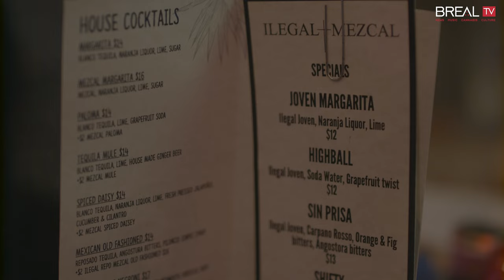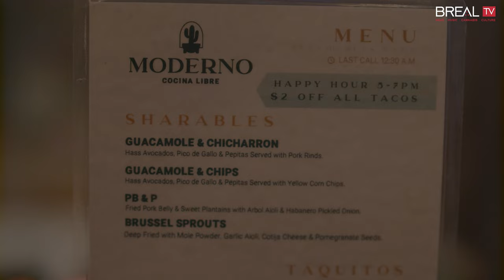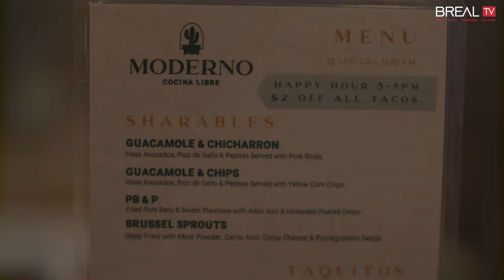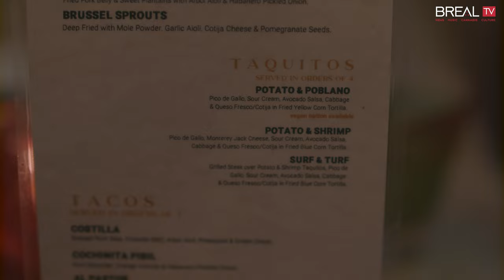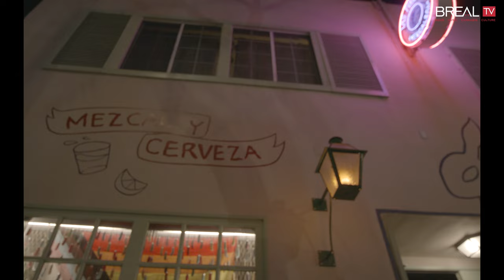High & Hungry - Moderno Cocina | Las Perlas (WEST HOLLYWOOD)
Las Perlas is a poppin' bar in West Hollywoo and who would have thought that taqueria-style cuisine could pop up in there and it has. Moderno Cocina is the place to go. It's the best tacos and street taco style food to get in West Hollywood (FIGHT ME IF I'M WRONG). Yu can get your regular tacos de asada y de pollo, but what about: mushrooms? Mahi Mahi beer battered fish tacos, costillas with pineapple pieces in it and this dish where you have pomegranates in the mix? Moderno Cocina is where it's at and are proud to serve the people. Enjoy.